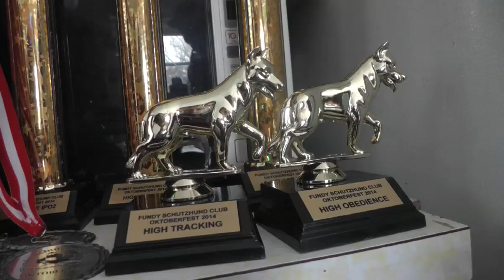New Brunswick IPO Sport Dogs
IPO, also known as protection training, originated in Germany and the primary method was to produce top-level German Shepherd dogs.

Filmed and produced by Sarah Langis for the NB Beacon